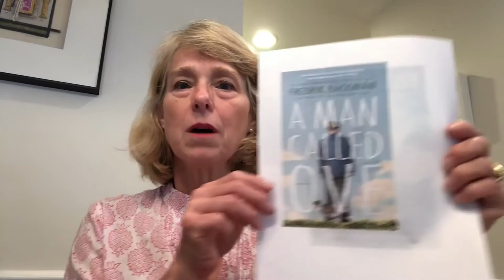Question of the Week: What's the funniest book you've read?